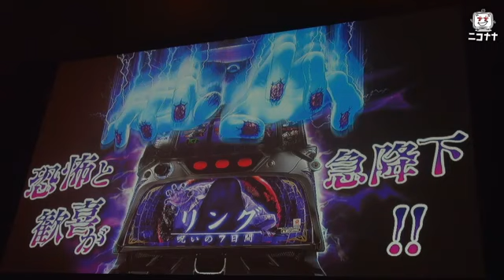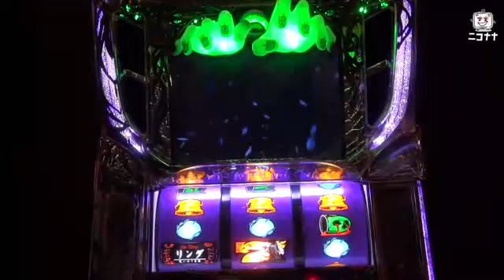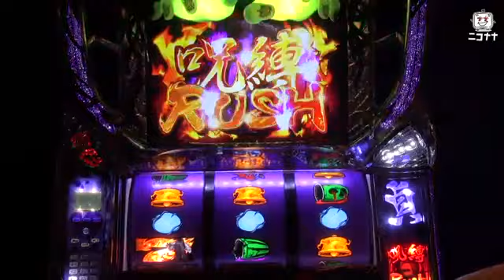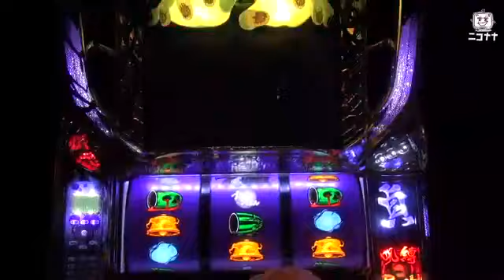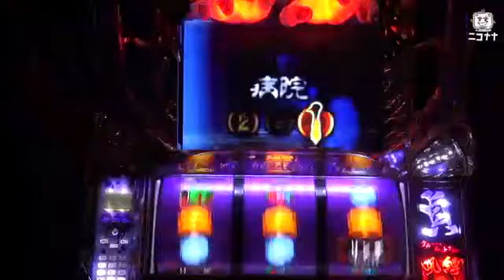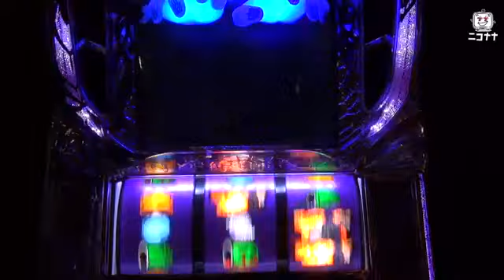｢リング 呪いの七日間｣ニコナナ超速ニュース [パチスロ][スロット][パチンコ]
2014/6/11に発表された藤商事の新機種「リング 呪いの七日間」のプレス発表会の模様をお届けします。